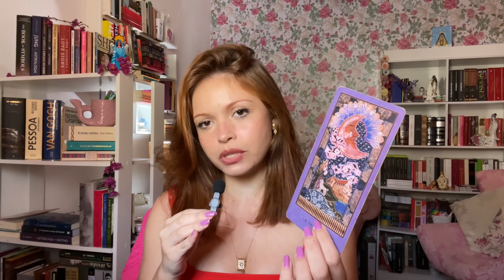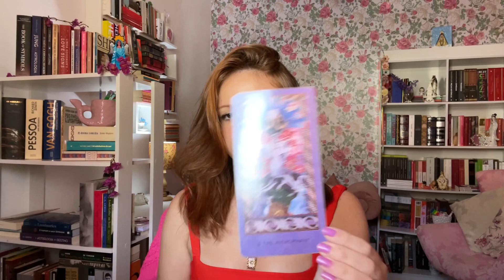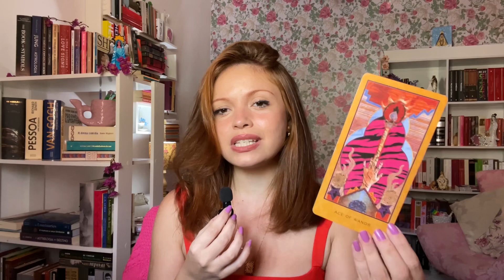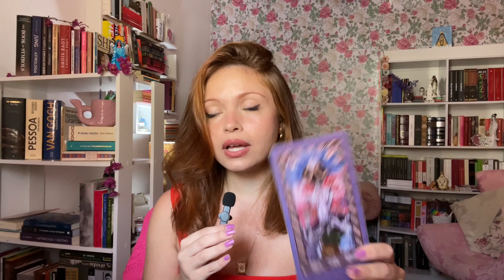Mensagem para o seu momento! 💜🌙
Para agendamento de Mapas Astrológicos,
consultas, acesso à mentoria feminina com as cartas do Tarot ou para adquirir o link privado sobre A Jornada da Heroína entre em contato com: